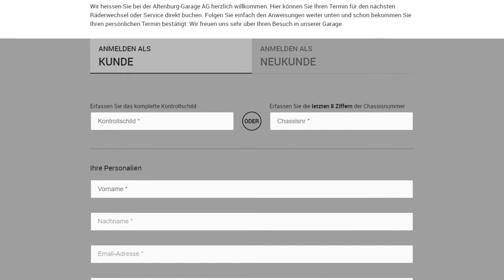Dauerwerbesendung! Auto der Woche #16 | Sara machts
Der Chef der Altenburg-Garage Untersiggenthal zeigt, dass er als Werbemoderator durchaus Potenzial hätte... :-)